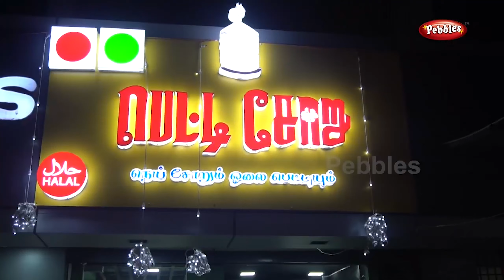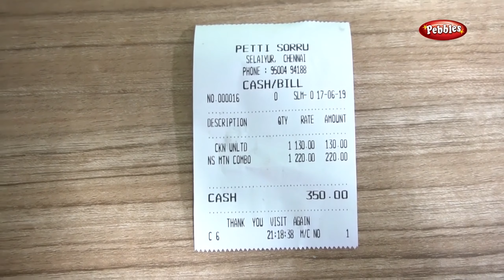Tasty Ghee Rice With Thalsa in Petti Soru Hotel | with Chicken Curries | Food Review in Tambaram